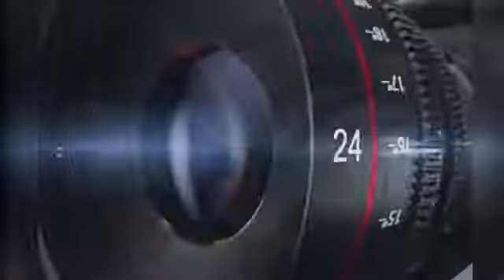बड़वानी। नर्मदा बचाओ आंदोलन से जुड़े ट्रस्टों की शिकायत पर की गई FIR को लेकर मेधा पाटकर की प्रेसवार्ता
बड़वानी- नर्मदा बचाओ आंदोलन से जुड़े ट्रस्टों की शिकायत पर की गई एफआईआर को लेकर मेधा पाटकर की प्रेस वार्ता । मेधा पाटकर ने पुलिस पर बगैर दस्तावेज की गई शिकायत को लेकर की गई एफआईआर पर उठाए सवाल शिकायतकर्ता नही उपलब्ध करवा पा रहा दस्तावेज वही जांच का हवाला देकर मीडिया से बनाई एसडीओपी ने दूरी

IFSC-  SBIN0000358